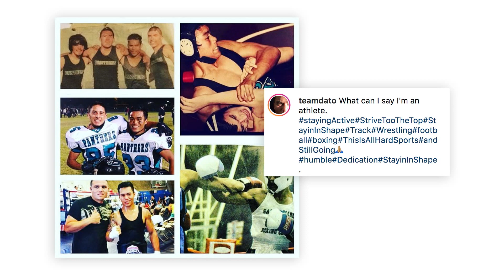Filipino immigrant boxer John Leo Dato living the dream, as Pacquiao-Thurman undercard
John Leo Dato (The Lion) arrived at the MGM Grand a few hours before Manny Pacquiao and Keith Thurman do battle. He will kick off fight night with a match up against Mexican-American Juan Antonio Lopez on  the undercard of Pacquiao vs Thurman's fight on July 20, 2019.